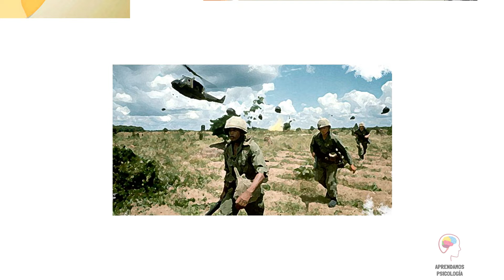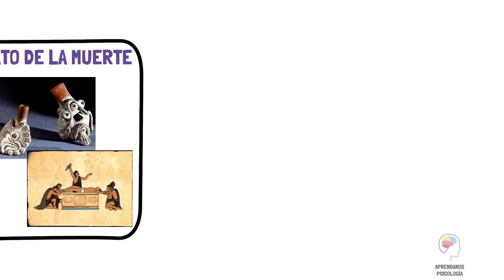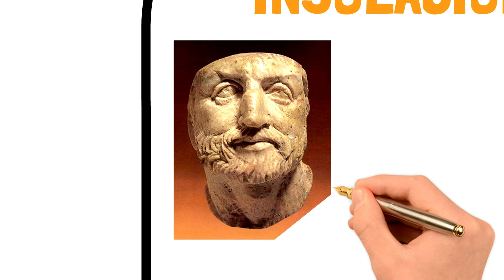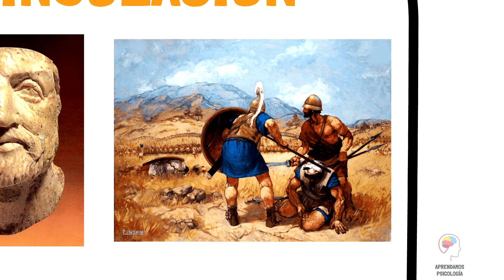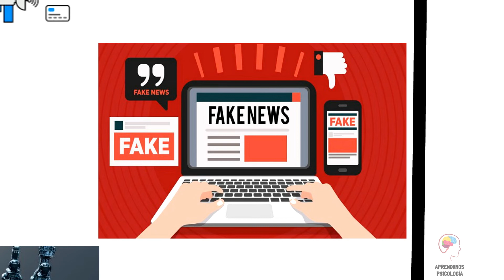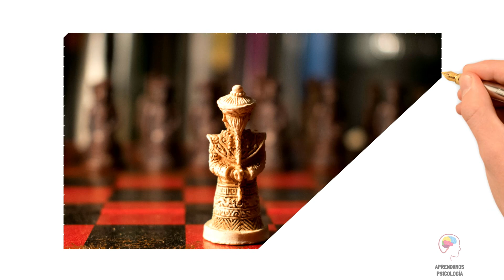Qué es la Guerra Psicológica? Ejemplos de psicología en la guerra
Hola a todos, en esta ocasión les presentamos el vídeo donde abordamos el uso de psicología en tácticas militares y de intimidación del enemigo a lo largo de la historia. Esperamos que la información les guste. Hasta la Próxima.

¿Has visto mis videos en YouTube y sientes que necesitas algo más personalizado?
🍃 Reserva tu sesión inicial sin costo (30 minutos), donde:
• Analizaremos tu caso específico desde una mirada profesional.
• Descubrirás cómo la terapia puede ayudarte a romper patrones.
• Decidiremos juntos si hay la sintonía adecuada para alcanzar tus metas.